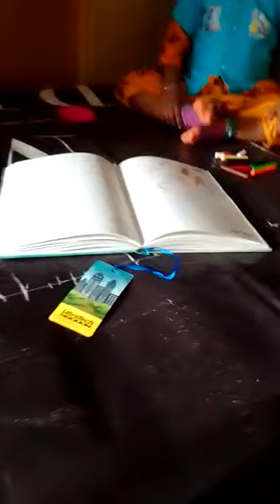21 June 2023